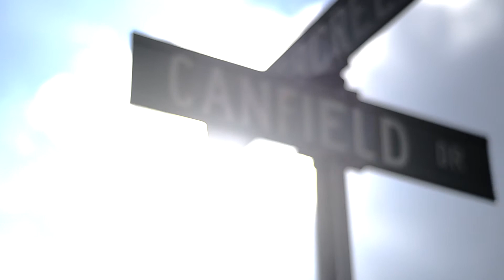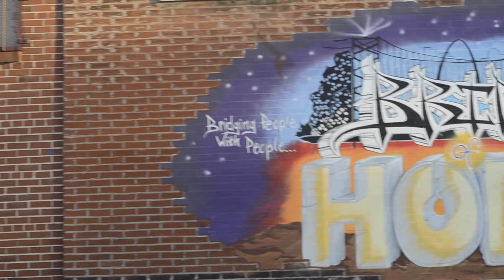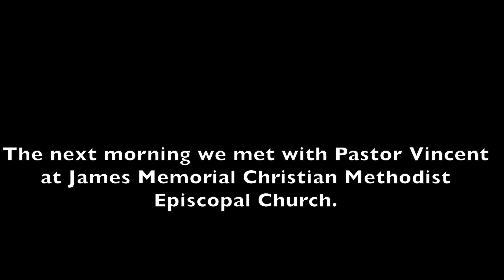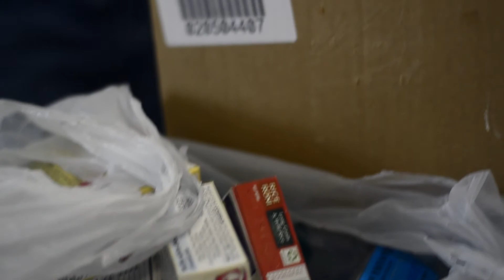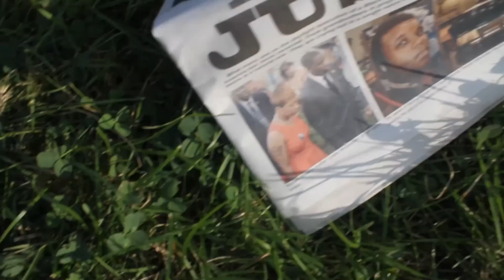GROUND ZERO "Mike Brown Documentary" GVO FILMS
Group of North Carolinians take a 13 hour trip to Ferguson, Missouri to shed light on the situation.

Directed and edited by gvofilms